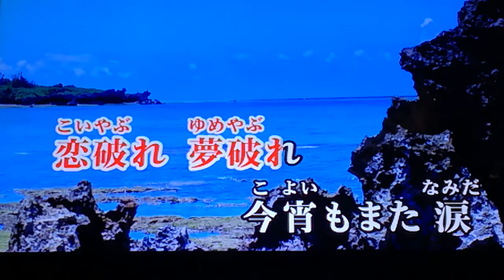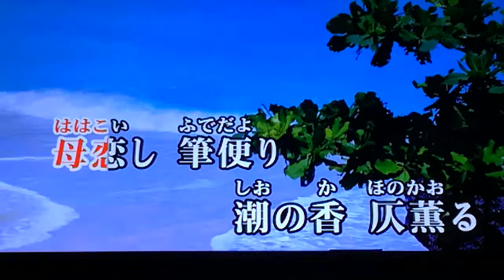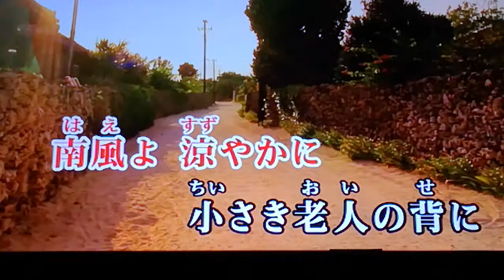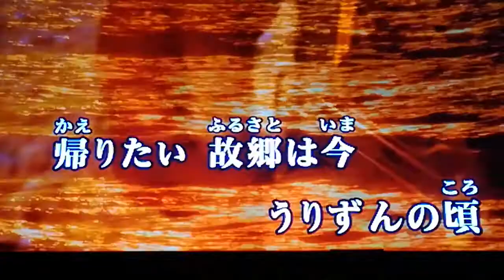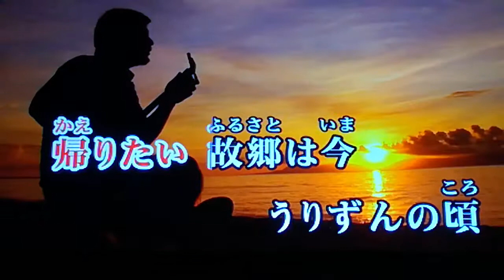坂本冬美 「うりずんの頃」 2002 ~cover